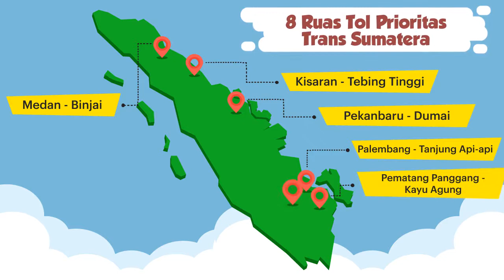8 Ruas Prioritas Jalan Tol Trans Sumatera